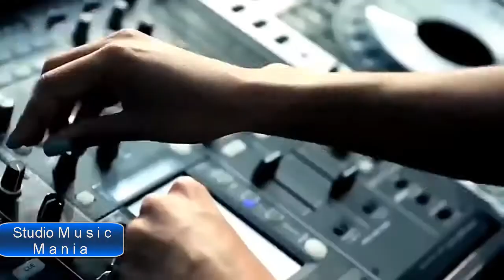Queen - Show Must Go On Remix 2021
HELLO, I URGENTLY NEED FINANCIAL HELP AS MUCH AS I CAN # 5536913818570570 VITALIY LAPTEV THANK YOU IN ADVANCE and be sure to subscribe to the channel every subscriber is dear to me)))) thank you very much, who did not pass by

ЗДРАВСТВУЙТЕ МНЕ СРОЧНО НУЖНА МАТЕРИАЛЬНАЯ ПОМОЩЬ КТО СКОЛЬКО СМОЖЕТ № 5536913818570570 VITALIY LAPTEV ЗАРАНЕЕ СПАСИБО ВАМ и обязательно подпишитесь на канал каждый подписчик для меня дорог)))) благодарю очень, кто не прошел мимо

новинки#музыкибесплатно​песняслушать​бесплатныйпесня​деньрождение​песня​ скачивать#скачиватьmp3#песнятекст​смотретьбесплатно hifi зарубежныепесни​хитыальбом#